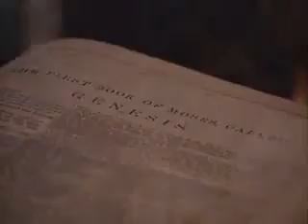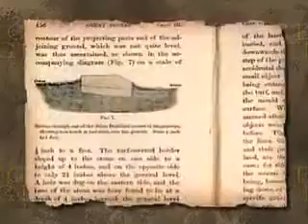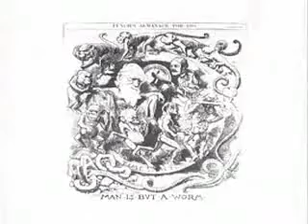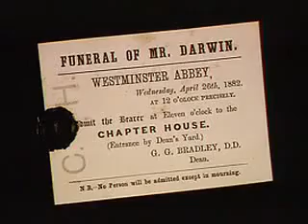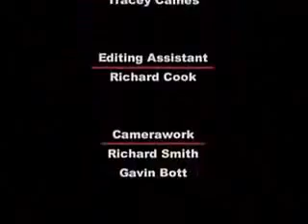5 of 5 The Genius of Charles Darwin